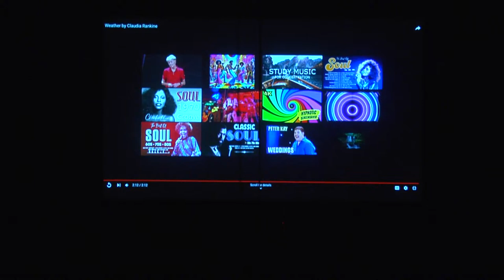Vocal Ensemble and Treble Choir Evening of Choral Music